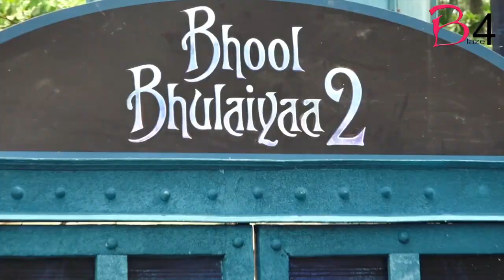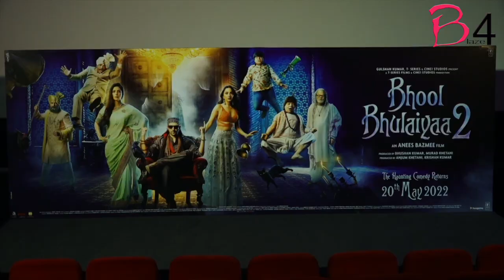Bhool Bhulaiyaa 2 title track out: Kartik Aaryan's dance on catchy beats will surely make you groove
Ever since the trailer of 'Bhool Bhulaiyaa 2' is out fans have been eagerly waiting for the release of the movie.